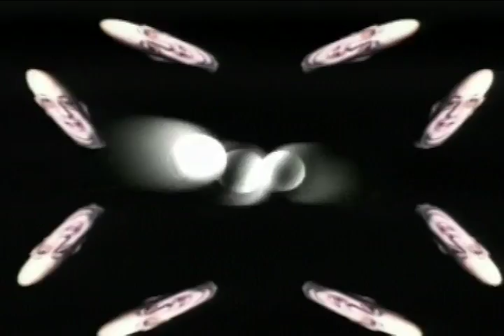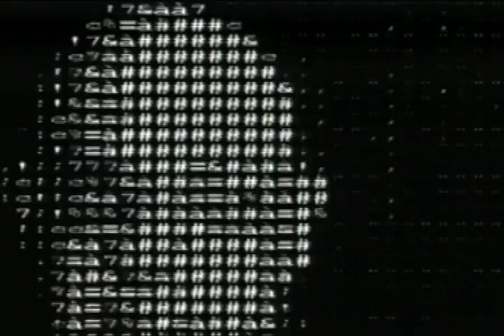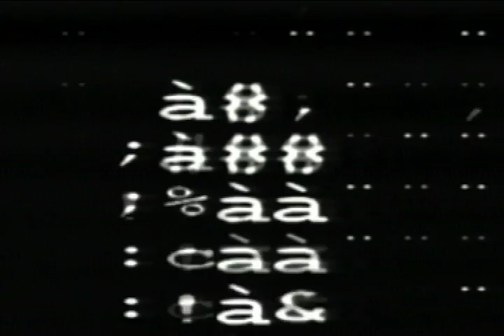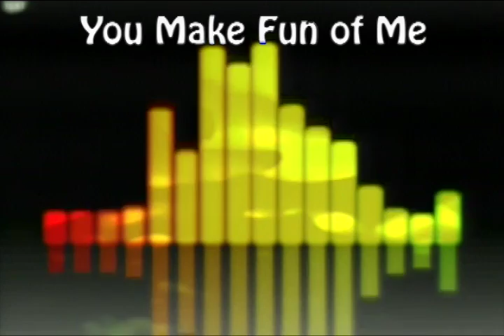Weirdos.TV episode 1709 - You Make Fun of Me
Smelly things abound! (Remastered from season 5)